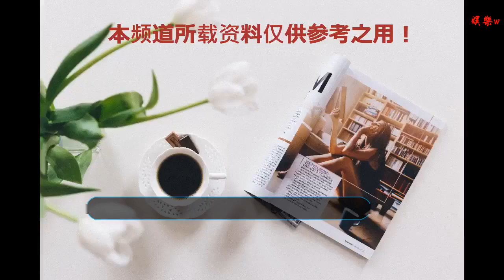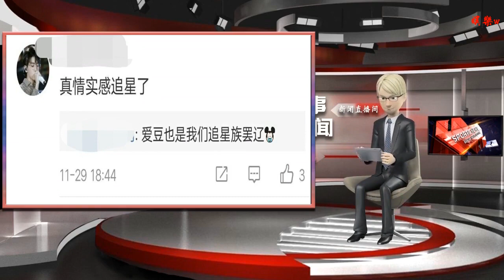王俊凱給自己的車貼了日語貼紙，被粉絲發現這和周杰倫有關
谢谢！

      原標題：王俊凱給自己的車貼了日語貼紙，被粉絲發現這和周杰倫有關
為了參加易烊千璽18歲生日會，王俊凱提前一天從重慶趕往北京，因為千璽的生日會場地在天津，所以粉絲猜測王俊凱可能會坐高鐵趕往現場。但是等了一天都沒有等到小凱的路透圖，后來粉絲才悟然大悟。

王俊凱18歲成年之后，就把駕照考下了，不僅如此，也早早就把名車買了。車可以說是男生最愛的東西，才成年就把車拿下了，實在是太酷了！本來在大眾心中還是孩子，結果早就已經是有自己資產的大男人了。

買車并且拿到駕照的王俊凱，已經開始在路上自己當司機了，雖然最開始不太熟練，也鬧過很多小尷尬，但是還好現在他的車技已經很熟練了。所以只要在北京，只要沒有太多限制，小凱都會開自己的車上班。

這次北京離千璽的生日會場地挺近的，所以小凱選擇了開自己的車去。而且據很多粉絲說，王源也在小凱的車上，兩兄弟一起過來的，所以粉絲也沒有所謂的前線圖啦！

在千璽生日會結束之后，小凱就坐著自己的車返程了。小凱的車上還有一個人，就是小馬哥。小馬哥開車，小凱坐在副駕駛。在場外，有粉絲看到王俊凱之后，一直呼喊小凱，小凱也非常暖心，一直沒有把車窗搖上去，而且還跟粉絲打招呼。

而且還有一個非常幸運的粉絲被小凱注意到了。小凱開著車出去了，粉絲都還在后面追著，但是恰好有一位粉絲正在坐車，然后小凱的車就出現在了他的身邊。當時只有這一個粉絲看到了小凱，還喊了他，就被小凱注意到了，還盯了她好幾眼，哈哈，這真的非常幸福啦！

不過粉絲拍的照片中透露出了好幾個信息，第一個就是小凱穿的衣服，還有一個是小凱車外的貼紙。照片中，雖然拍的很模糊，但是還是基本能看出小凱的衣服，小凱穿的外套正是去年春晚彩排后穿的，一年多了，小凱依然還保留著這件衣服，也是非常節省了。

還有粉絲注意到小凱的車上有一個非常熟悉的貼紙。王俊凱的偶像是周杰倫，而且還是那種骨灰級的，小凱把周杰倫當成人生的方向，想要成為周杰倫那樣的人。在喜歡周杰倫的同時，自己也是追星贏家。不僅多次和偶像同臺演出，而且還經常和偶像合照聊天，最重要的就是偶像還給自己寫歌了。

直到現在，見到偶像的王俊凱依然會感到很緊張。王俊凱真的非常長情了，一直保持著初心，他從小就一直喜歡著周杰倫，而且還是越來越喜歡，不僅經常唱周杰倫的歌，還經常去演唱會。但是沒想到王俊凱追星也有小心思，王俊凱車上的貼紙就和周杰倫有關。

周杰倫曾經有部電影《頭文字D》，電影情節中，周杰倫飾演的男主開著一輛印著“藤原豆腐店”的車。后來，周杰倫就開了一家“藤原豆腐店”。

王俊凱把這個貼紙貼在自己的車上，真的是在暗戳戳追星啊。這一舉動也是被粉絲調侃：和我平時追你是差不多的。

哈哈哈，發現了這個小細節的粉絲仿佛獲得了一個大秘密一樣，真的是你追的人也在像你追他一樣追著別人。聽著是不是挺繞耳？不管啦，反正小凱和我們是一樣的，瘋狂的追星人！